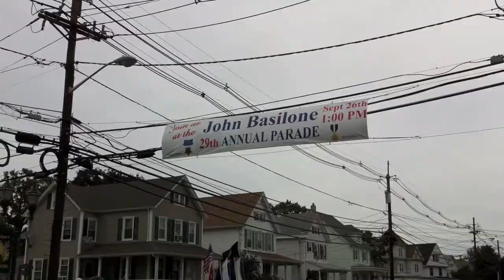John Basilone 2010 Parade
The 29th annual John Basilone Memorial Parade. Every year the parade honors the memory of Marine Sgt. John Basilone, the hero of Guadalcanal, and all the other men and women from Raritan who served in World War II.